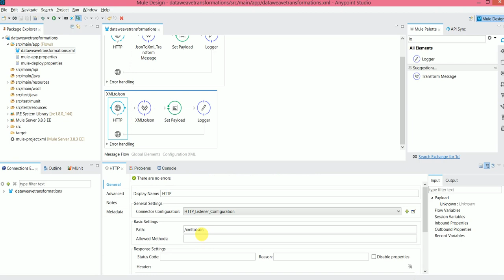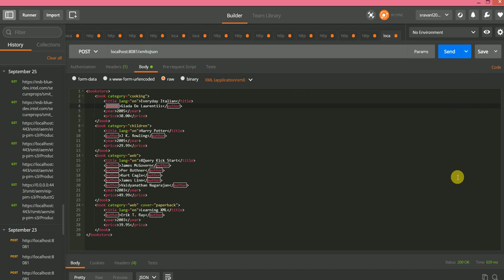Tutorial 5: XML To Json Dataweave Conversion | Mulesoft | Transform Message HD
In this video , you will see how to convert the XML Data to required Json data in a simpler way. If you need any help regarding data conversion please post your query in the comment box.
These videos will be a boost for beginners .
Thanks!

Recording Credits : Sandeep Yedla